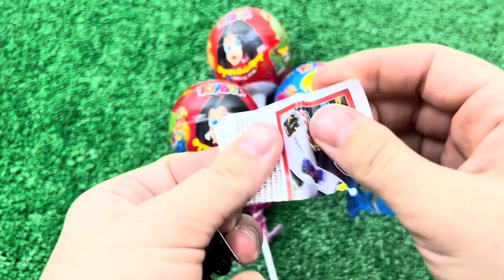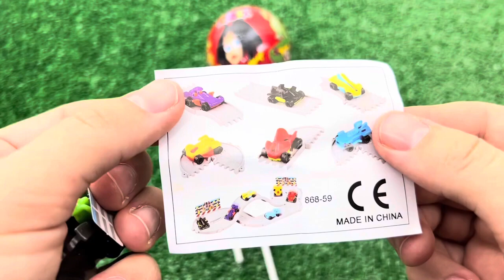Red VS Blue Food Dessert Mukbang 빨간색 파란색 디저트 먹방 DUBYBUBA 도나 CANDY